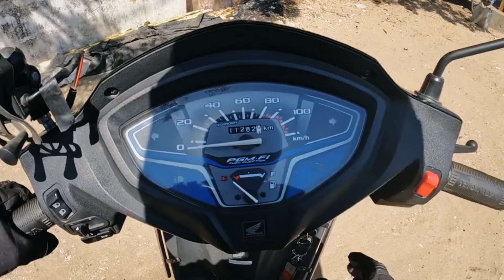Vadodara To Udaipur Mathura Ride | EP.02 Part-1 | Honda Activa 6g🛵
Mumbai To Mathura 🛵